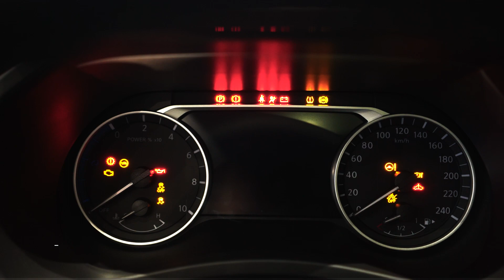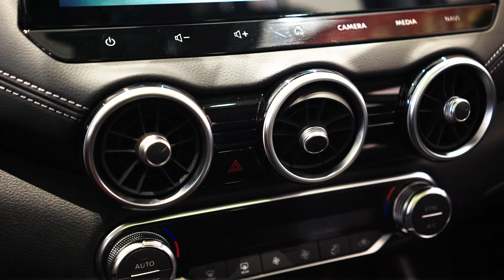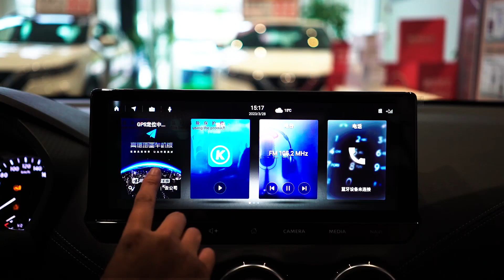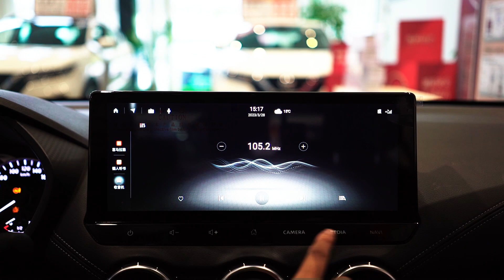2023 Nissan Sylphy e-POWER exterior interior video (beautiful front)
7-inch LCD instrument panel, 12.3-inch high-definition touch screen,
Nissan Connect Super Intelligence 2.0 System
4652 * 1815 * 1450 mm in length, width, and height, with a wheelbase of 2712mm
The second generation e-POWER hybrid system
The 1.2L naturally aspirated internal combustion engine of HR-12 is only used for power generation purposes
The maximum power of the drive motor is 100kW, and the peak torque is 300N · m.